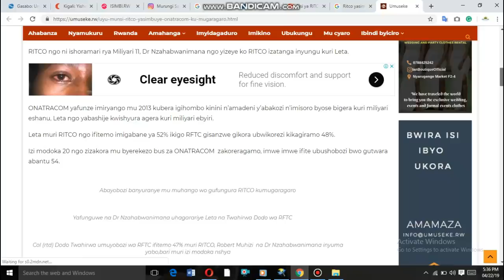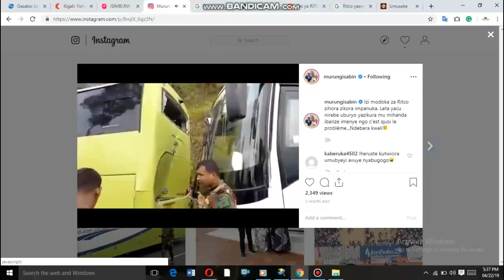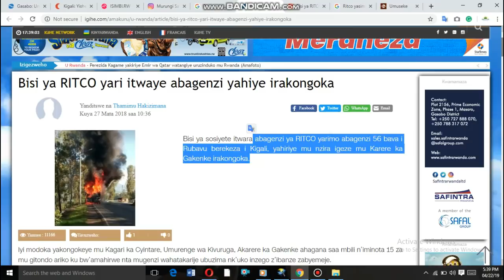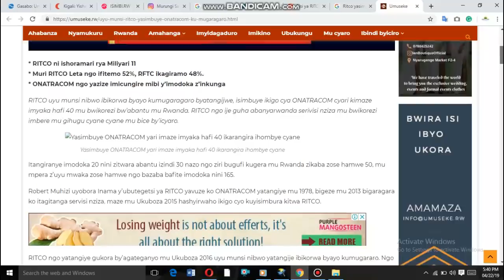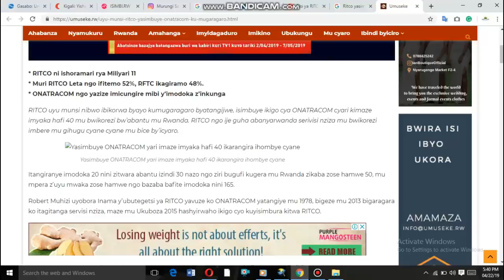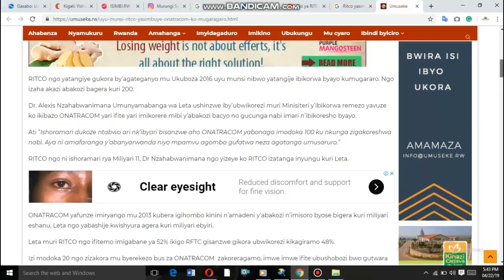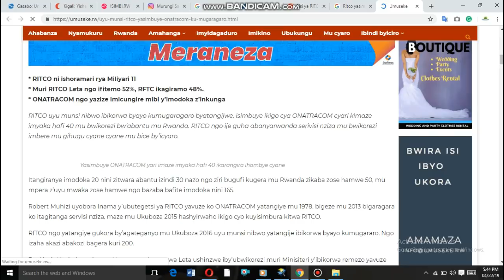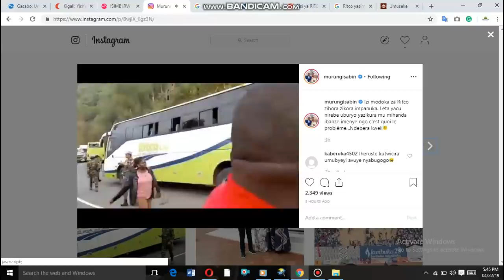Bisi eshatu zikoze impanuka ziragongana zose icyarimwe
Bisi Za Ritco Eshatu Zigonganye Icyarimwe. Nimurebe uko byagrenze